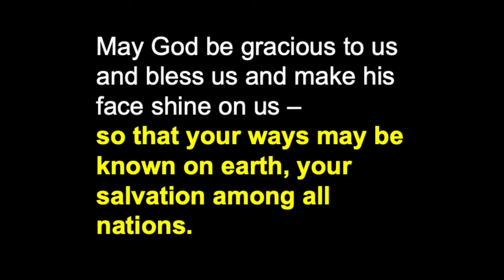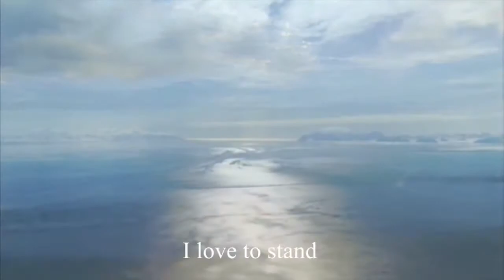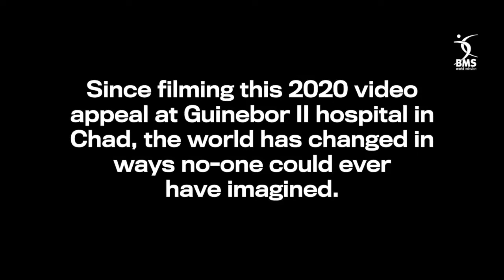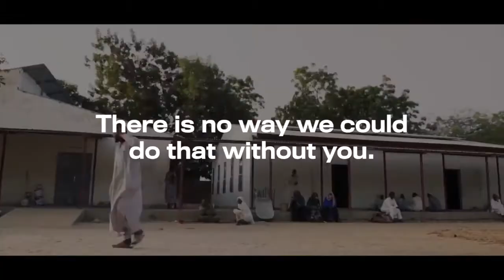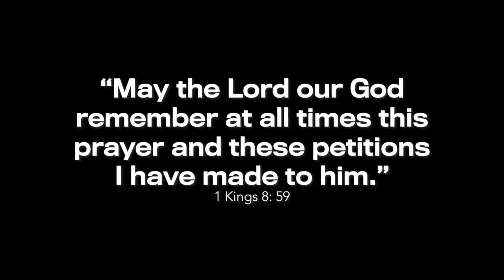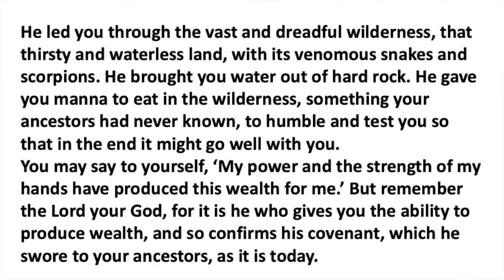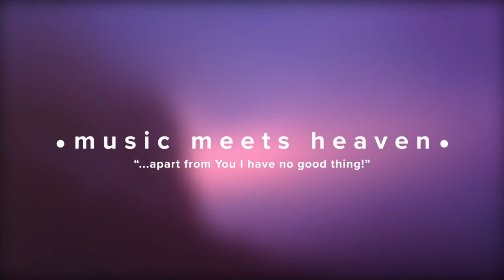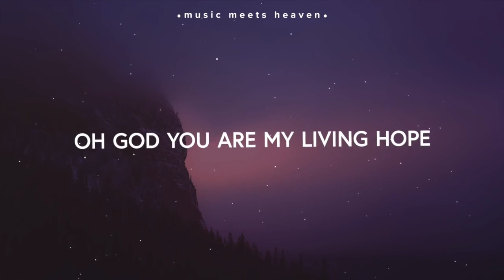Sunday 27th September